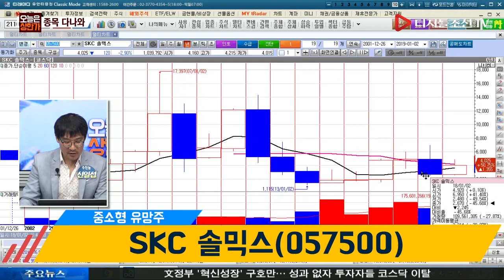신일섭 전문가의 종목다나와_SKC솔믹스(057500)